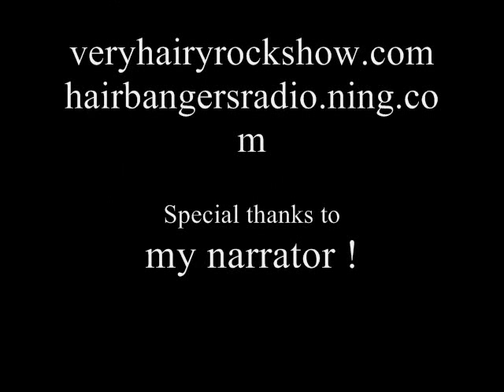Oral history on the life of Reggie Wu from Heaven's Edge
The Music Man, The Rock Star: The Oral History of Reggie Wu presents the story of a man who spent half of his life putting forth all efforts to make in the music industry. This video will give a history of Reggie's past and current relationship wtih music. This project was completed for "Writing, Research, and Technology, Fall 2010, taught by Dr. Bill Wolff, and received IRB approval. Information about the course and assignment can be found A complete archive of this and former class's oral histories is located
The video was shot using the Flip Ultra video camera and edited using Windows Movie Maker and Photo Story 3. "Skin to Skin" by Heaven's Edge is the music included in the beginning of the video. I, Stephanie Schecter created this video of an oral history of Reggie Wu.